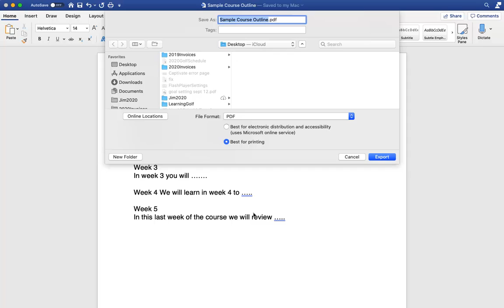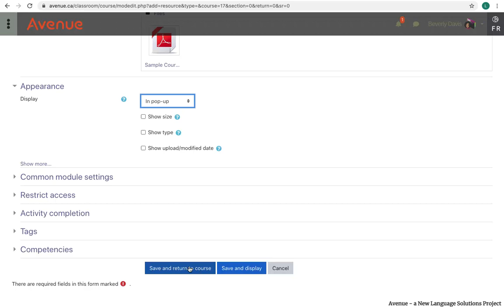Adding a Course Outline to Avenue.ca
This Moodle tutorial  explains how teachers can link to file from theie course home page using a course outline as an example.